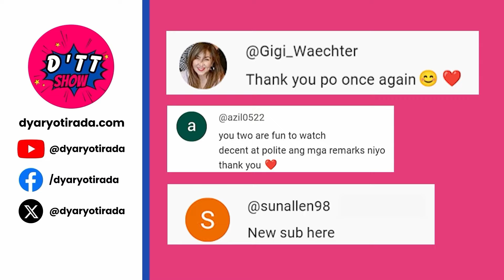JOHN WAYNE SACE, HULI KA, TIMBOG!